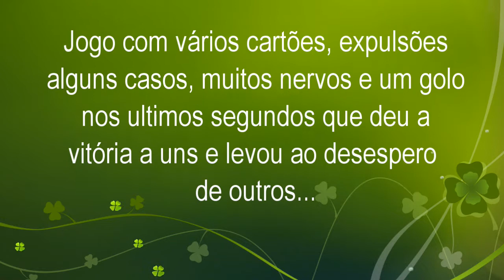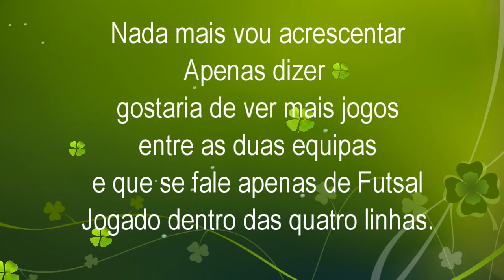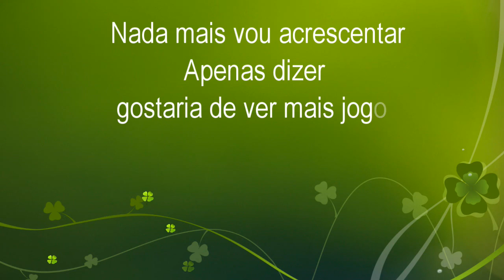Intervivos 6 Gejupce 7 Campeonato junior Futsal Algarve 2014-15